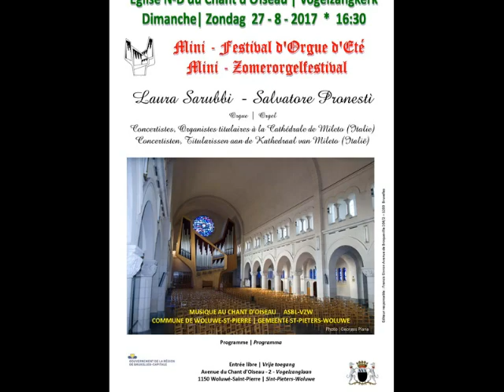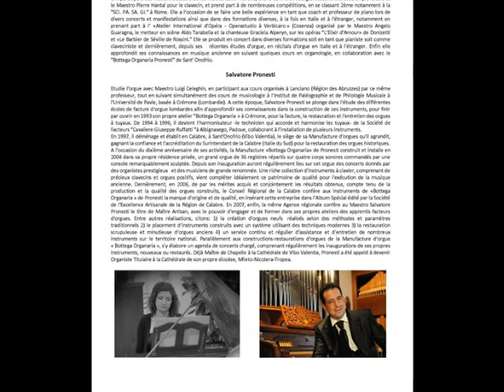Casertana - M. Lufrano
Celebri Marce Sinfoniche della tradizione bandistica del Sud Italia.

Trascritte, adattate e registrate a quattro mani all'Organo nell'esecuzione live del concerto di chiusura del "Mini-Festival D'Orgue d'Eté" a Eglise Notre-Dame des Grâces, Chant d'Oiseau, Bruxelles.

Organisti:
Salvatore Pronestì
Laura Sarubbi

Orgue Kleuker, 1981, conçu par Jean Guillou